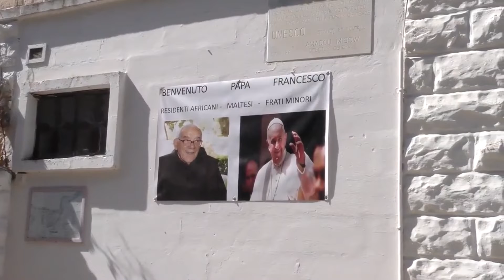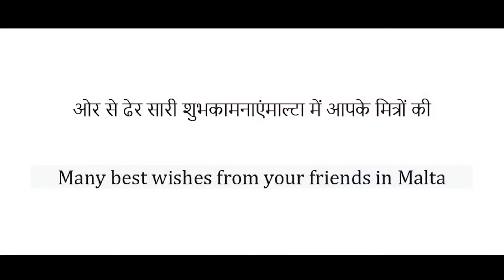Dr. Harbeen Arora Malta Visit May 2022